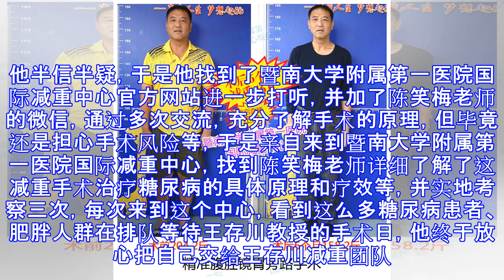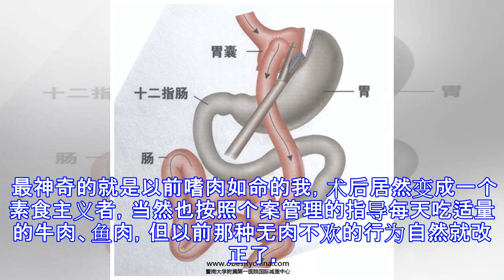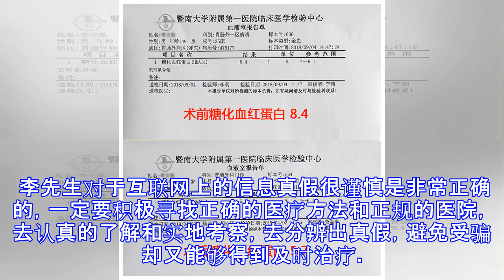胃旁路手术治疗糖尿病效果好不好？以糖化血红蛋白说了算！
原标题：胃旁路手术治疗糖尿病效果好不好？以糖化血红蛋白说了算！ 糖尿病保守治疗效果不乐观 来自深圳的李叔，体重到260斤，一直不觉得胖有啥可怕！但在一次感到口渴、乏力去医院看病，被查出糖尿病，还有其他的高血压、高血脂等肥胖代谢病，医生告诉他这些都是肥胖带来的相关并发症！！！哇，原来肥胖那么可怕！ 从那开始，李叔对自己的身体开始忧心仲仲，在内分泌科医生的指导下，他开始控制饮食+运动的方法，希望能通过这样方式，来降低血糖及控制体重！通过努力，体重减了近50斤，但血糖还是没有达到理想状态。 糖尿病可以做微创手术治疗，是不是真的呀？ 在一次偶然的机遇，李叔上网在贴吧看到减重手术可以治疗糖尿病的信息。他半信半疑，于是他找到了暨南大学附属第一医院国际减重中心官方网站进一步打听，并加了陈笑梅老师的微信，通过多次交流，充分了解手术的原理，但毕竟还是担心手术风险等，于是亲自来到暨南大学附属第一医院国际减重中心，找到陈笑梅老师详细了解了这减重手术治疗糖尿病的具体原理和疗效等，并实地考察三次，每次来到这个中心，看到这么多糖尿病患者、肥胖人群在排队等待王存川教授的手术日，他终于放心把自己交给王存川减重团队。 在2018年9月份，在王存川教授主刀下，做了精准腹腔镜胃旁路手术。 胃旁路手术 术后李叔的变化 李叔术前各项指标： 体重:204.2斤 糖化血红蛋白：8.4 并发症:高血压、高血脂等其他肥胖代谢病。 ...